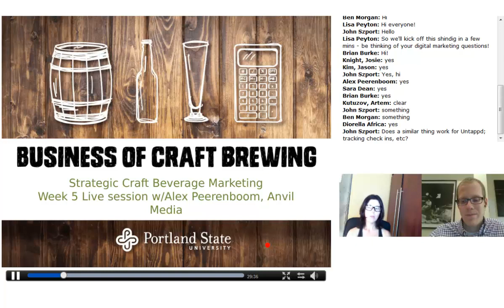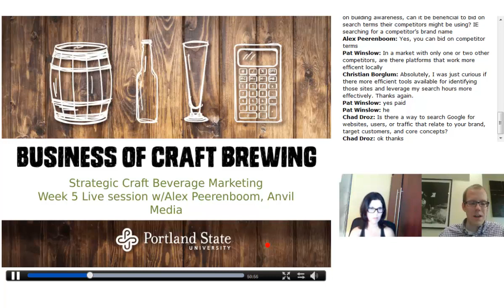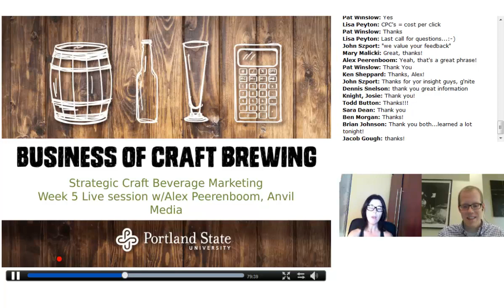Live Session Week 5 with Alex Peerenboom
BB403 Live Session Week 5 with Alex Peerenboom